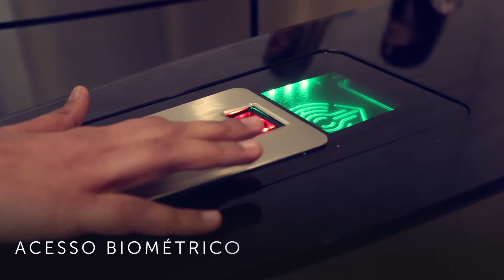CCP - Ed. JK 1455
O edifício JK 1455, certificado pelo NRE/FUSP com o padrão AAA, e pelo LEED GOLD (Leadership in Energy and Environmental Design - sistema internacional de certificação e orientação ambiental para edificações, utilizado em 143 países, possui o intuito de incentivar a transformação dos projetos, obra e operação das edificações, sempre com foco na sustentabilidade de suas atuações), possui uma excelente infra estrutura, dotado de uma segurança eficiente e bombeiros socorristas, serviço de Concierge, heliponto com capacidade para aeronaves de até 6 toneladas, elevadores inteligentes com sistema “Miconic”, controle de acesso, além dos serviços “pay-per-use” e básicos do prédio.

Área total
22.147 M²

Entrega
2008